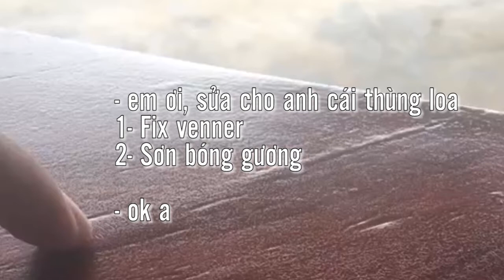Phục hồi thùng loa, sơn bóng gương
Sau khi khách đã từng dán lại venner ở một xưởng khác
Vì không hài lòng, nên mang qua lamlea.com để phục chế lại